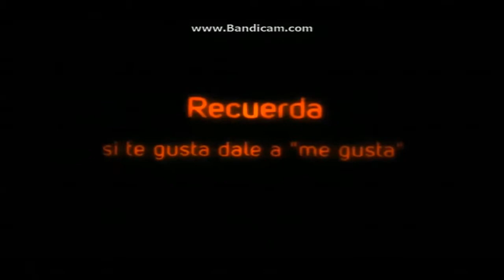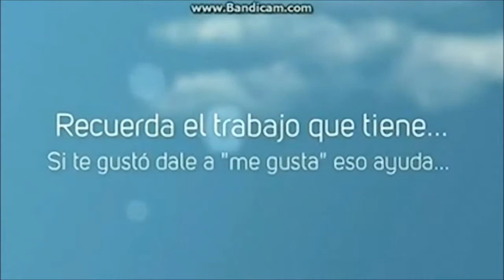God of War Desafío Divino 4